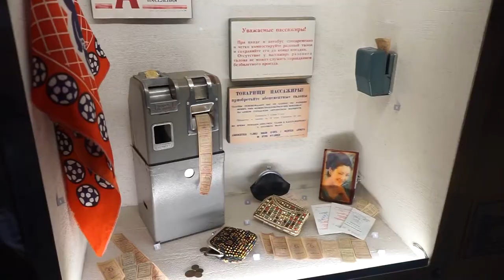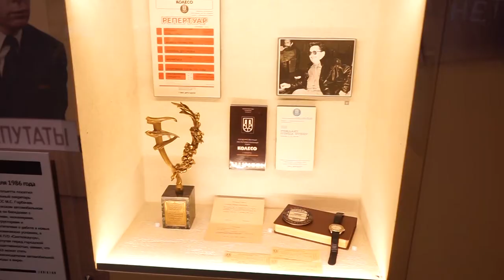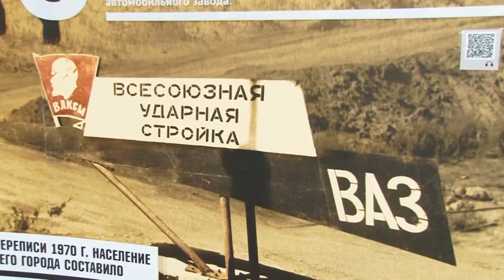Марина Рафаиловна Шубина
Марина Рафаиловна Шубина, исполнительный директор Фонда «Духовное наследие» имени С.Ф. Жилкина, попечитель Тольяттинского краеведческого музея.
Марина Рафаиловна рассказывает о совместных проектах Фонда «Духовное наследие» имени С.Ф. Жилкина и музея, о поддержке проекта по созданию исторической экспозиции «20 век: Ставрополь-Тольятти», о важной роли благотворительности в решении социальных проблем города.
Проект реализован победителем конкурса «Практики личной филантропии и альтруизма» Благотворительного фонда Владимира Потанина.